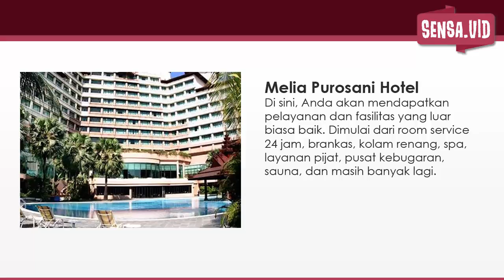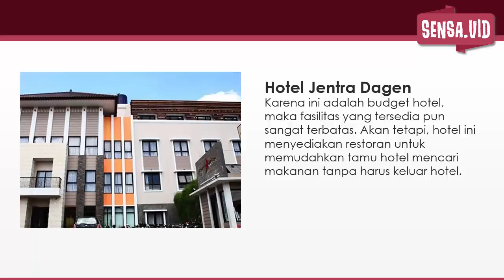WAJIB COBA! 10 Pilihan Hotel Sekitar Malioboro Yogyakarta